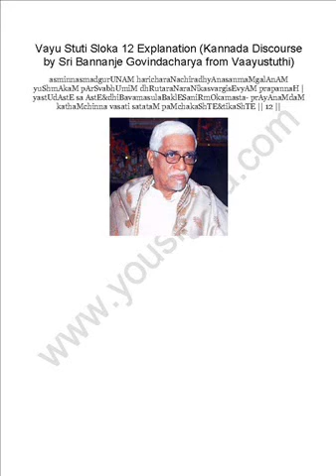Vayu Stuti Sloka 12 Explanation ಅಸ್ಮಿನ್ನಸ್ಮದ್ಗುರೂಣಾಂ (by Sri Bannanje Govindacharya)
asminnasmadgurUNAM haricharaNachiradhyAnasanmaMgalAnAM yuShmAkaM pArSvabhUmiM dhRutaraNaraNikasvargisEvyAM prapannaH | yastUdAstE sa AstE&dhiBavamasulaBaklESaniRmOkamasta- prAyAnaMdaM kathaMchinna vasati satataM paMchakaShTE&tikaShTE || 12 ||